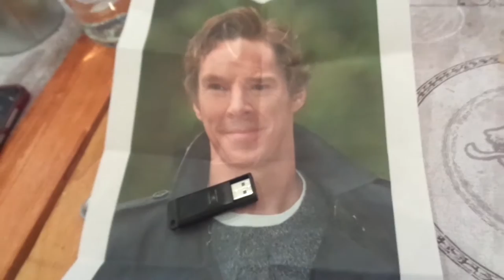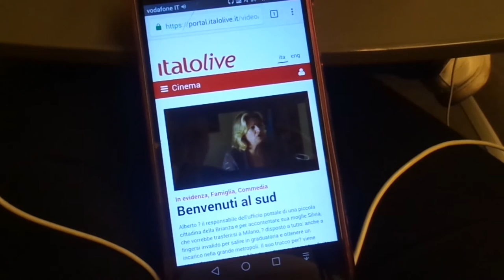Rome Diary | Vlog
On the 5th of December I've been for the first time in Rome.
And 2 friends of mine explained a bit of Rome's history to me.
I hope you'll find this vlog interesting ^^

Bye
Jess x